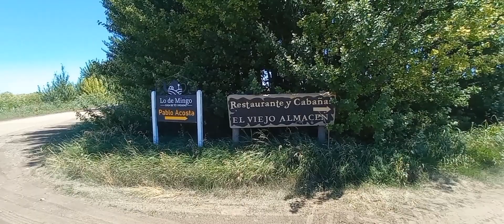Paraje rural PABLO ACOSTA en Azul